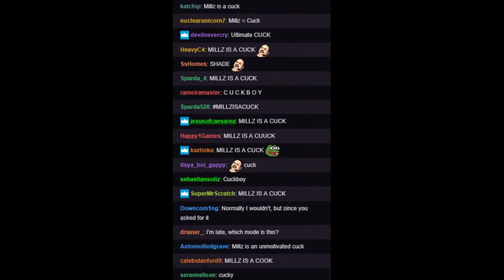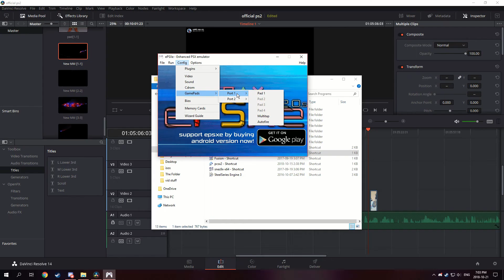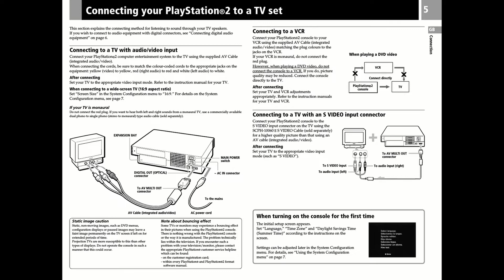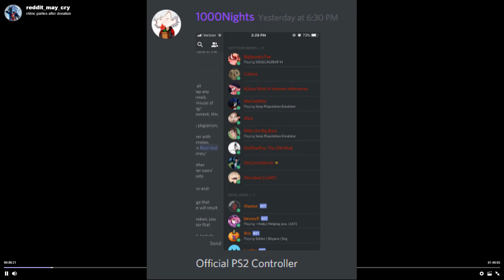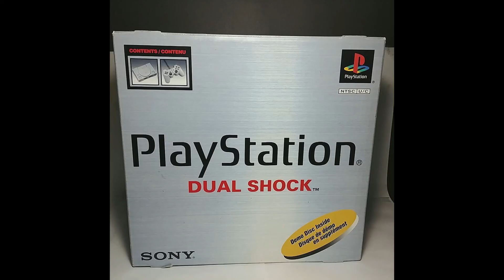Millz And His Official PS2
good times were had most notably featuring myself, millz, mick, jestah, endneo ,super spider